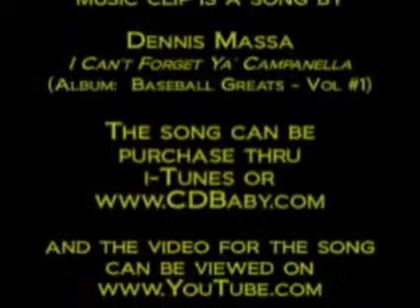The Mortgage Messenger - For Week Ended July 2, 2010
The Mortgage Messenger, with host Jim Campanella, is on "remote" during the Independence Day weekend recapping the market activities that affected interest rates.

For more information about the Mortgage Messenger, visit our